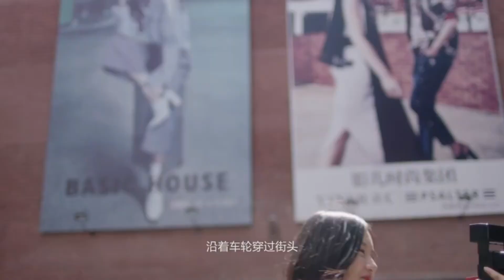E-Scooter | Neo Model | Sanatomba Khoisnam | Wuxi Jietong Autocycle Co., Ltd | Ms. Doris